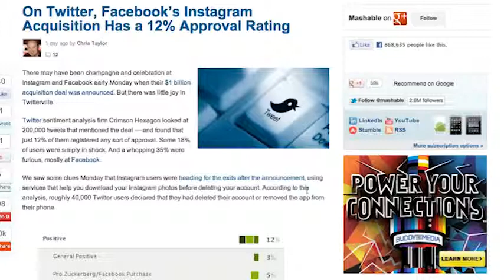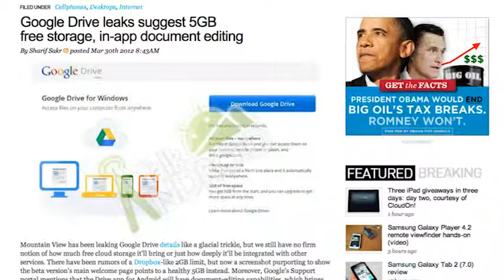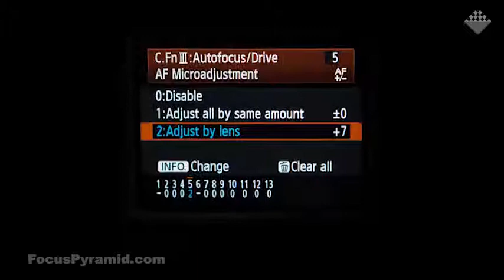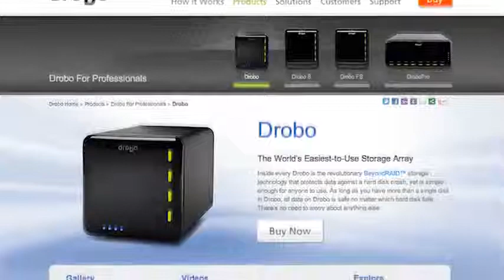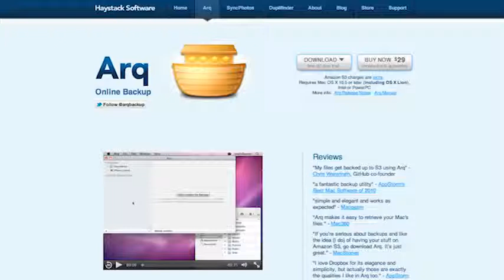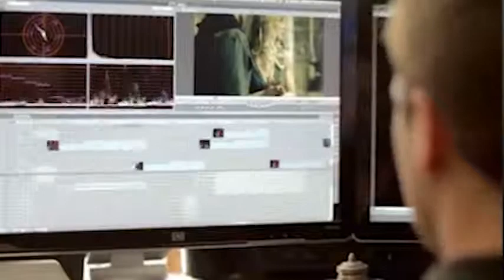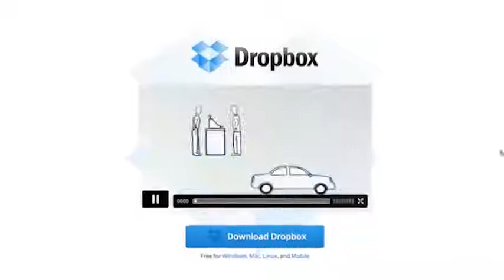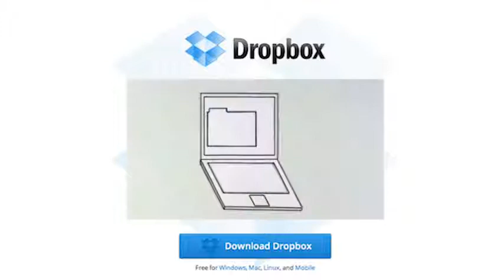Digital Photography Café - 049: Backing Up Your Life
Facebook buys Instagram and launches Groups for Schools, Google Drive and backing up your files onsite and off - all on this weeks episode of the Digital Photography Cafe.

Grab a latte, pull up a chair and join Trevor Current and Joseph Cristina as they chat about the art and business of photography.